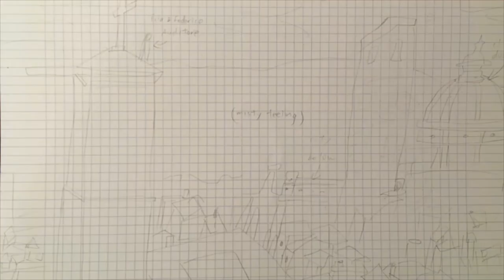Drawing Florence(1476 AD) from AC 2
The opening of Assassin's Creed 2 is one of my favorite moments of the franchise. I'm drawing Florence with colored pencils. Enjoy!

Soundtrack: Jesper Kyd- Florence Tarentella